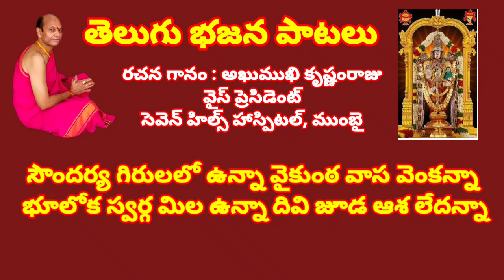సౌందర్య గిరులలో ఉన్నా వైకుంఠవాస వెంకన్నా //, తెలుగు భజన పాటలు //, devotional songs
devotional songs

రక్త సంబంధం సినిమాలో బంగారు బొమ్మ రావేమే పాట స్టైల్

సౌందర్య గిరులలో ఉన్నా వైకుంఠ వాస వెంకన్నా
భూలోక స్వర్గ మిల ఉన్నా దివి జూడ ఆశ లేదన్నా

అలిపిరిలో భక్త జనులు తిలకించి సప్త గిరులు
మెట్లెక్కు చుంటు నరులూ గోవింద నామ స్తుతులు
మై మరచి పోయి కనులూ కన్నాయి స్వామి కలలు

తిరు వీధులన్నీ నిండీ కురు లిచ్చు భక్తు లండీ
గోవింద స్మరణ మండి చేస్తుంటే నింగి నుండీ
సురులంత చూసే నండి హరి చరణ భటుల నండీ

ఏ జన్మ పుణ్య ఫలమో నువ్విచ్చినట్టి వరమో
తిరుమలను జూసీ హృదయం మైమరచి పోయె లోకం
నా హృదయ మయ్యే నీ క్షేత్రం ప్రతిష్టించి స్వామి నీ రూపం

కళ్యాణ వేంకటేశ కస్తూరి తిలక భూషా
నిను జూసీ శ్రీనివాసా యెద నిండ కలిగే ఆశా
మరుజన్మ ఉంటే దేవా జన్మంత గుడికి సేవా

లడ్డూలో తిరుమలంత కనిపించు శ్రీనివాసా
సుర నరులు స్వీకరించి మనసార స్మరణ చేయా
పద దాసు రాజు వ్రాసే కీర్తనతో భజన జేసీ